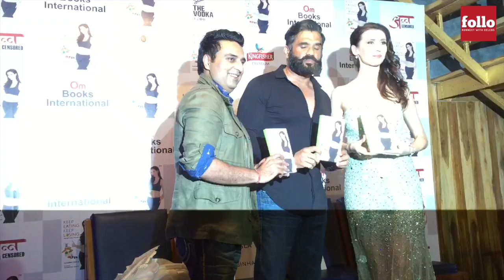BOOK LAUNCH: Keep Eating, Keep Loosing By Claudia Ciesla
The very talented actor-dancer and nutritionist Claudia Ciesla recently launched her book on fitness titled, 'Keep Eating, Keep Loosing.' A lot of her friends from the industry attended the event to support this gorgeous actress in her new venture, Suniel Shetty was also present as the chief guest at the launch of the same.